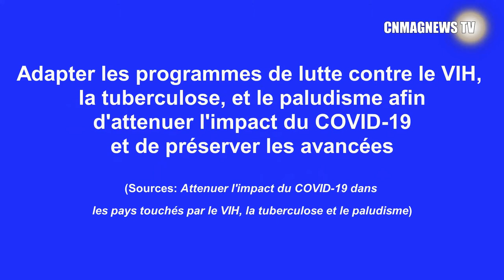Justice: Inviolabilité du domicile